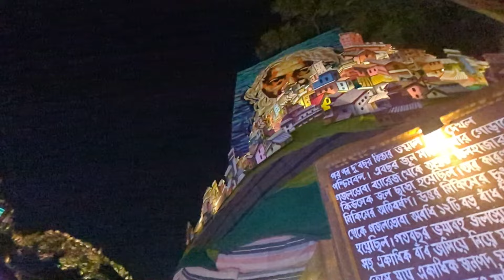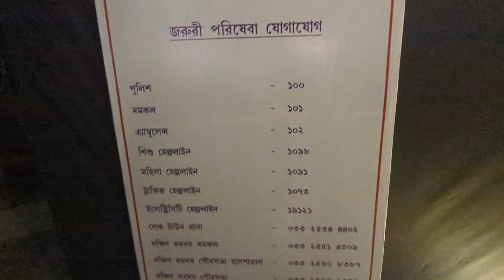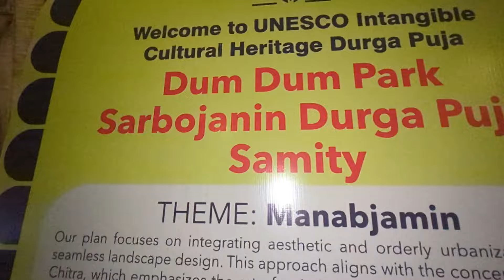Dum dum park top 3 PUJA 2024 | Tarun Sangh Mukdhara | Durga Puja Kolkata Vlog 13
Top 10 DURGA PUJA Pandal in Kolkata
1)Kalyani ITI Arum Mandir Bangkok
2) Nebutala Santosh Mitra square Los vegas
3)Shri Bhomi sporting club Tirupati mandir
4) Jagat Mukherjee park Underground Metro
5) Tarapukur main road Agarpara Blue temple Thailand
6)Jirat Adi Barowari puja
7)Kalyani A9 square park Akshardham Delhi
8) Belgharia Chakravyuh
9)Ekdalia evergreen Club Jagarnath temple
10)Sodepur panshila thakurbari Rajasthani fort
Sodepur durga puja 2024,Jagat Mukharjee Park,Jagat,